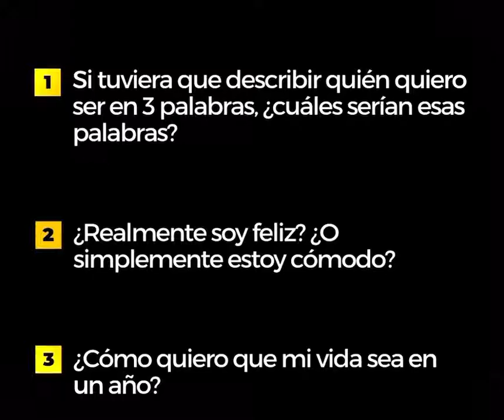9 preguntas que debes hacerte